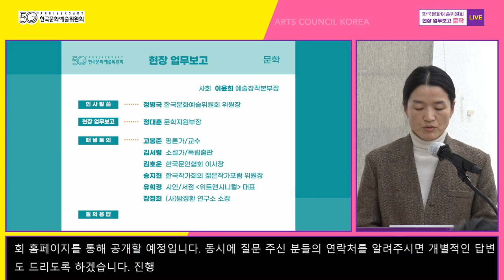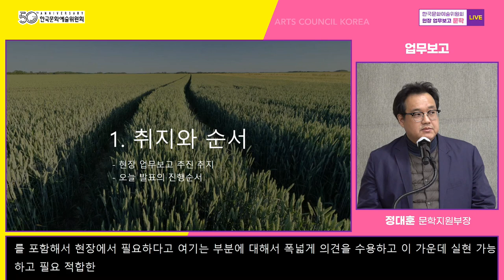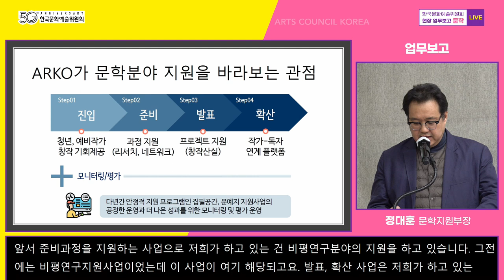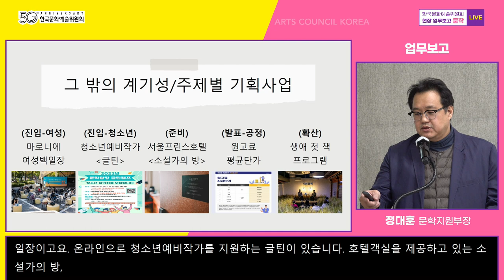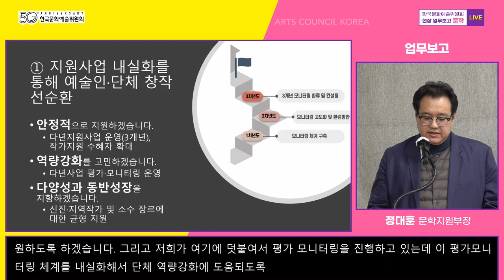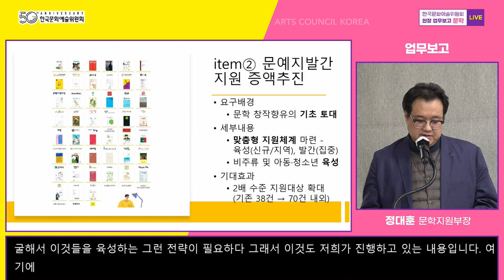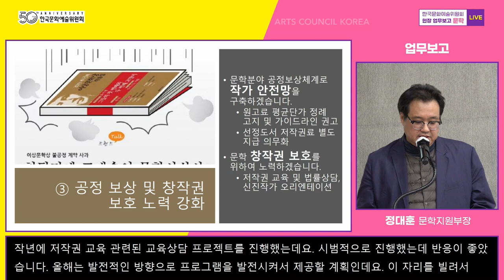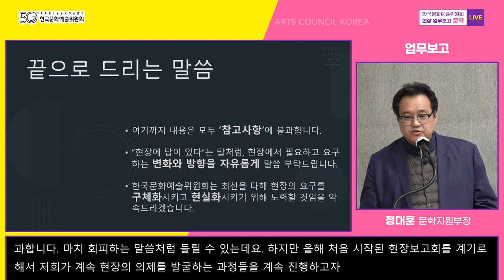[한국문화예술위원회] 대국민 현장 업무보고_문학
■ 문학_현장 업무보고
   - 일시 : 3월 7일(화) 14:00
   - 장소 : 예술가의집 다목적홀(서울시종로구 동숭길 3)
   - 사회 : 이윤희 l 예술창작본부장
   - 업무보고 발표 : 정대훈 l 문학지원부장